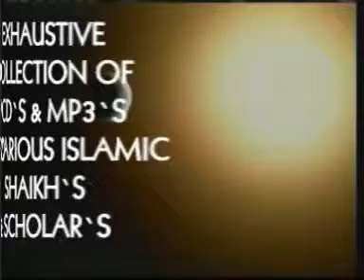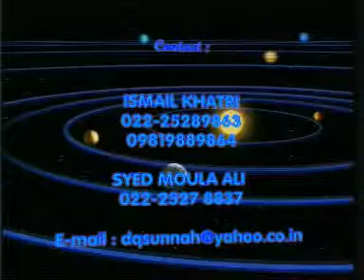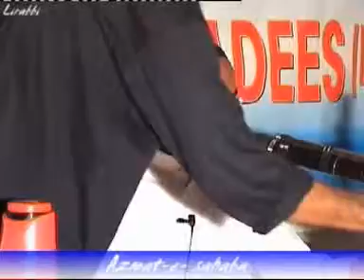Azmate Sahaba By Allama Jalaluddeen Qasmi